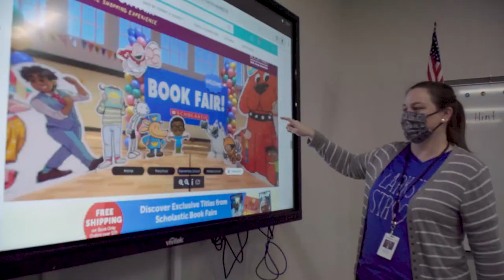Join the Citizens' Facility Advisory Committee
Leander ISD is seeking more than 200 volunteers to join our Citizens’ Facility Advisory Committee (CFAC) as we create our long-range facility plan. Our first meeting is March 2. Sign up and join!